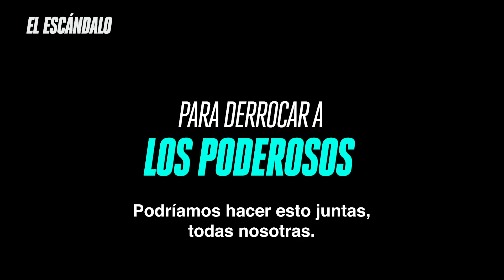El Escándalo (Bombshell) - Spot 30 segundos- Courage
EL ESCANDALO (BOMBSHELL) está protagonizado por Charlize Theron, Nicole Kidman y Margot Robbie y es una mirada reveladora hacia el más poderoso y controvertido imperio mediático de todos los tiempos, Fox News, y la explosiva historia de las mujeres que derribaron al infame hombre que lo creó, Roger Ailes.

La producción inspirada en hechos reales que dirige Jay Roach (Trumbo) a partir de un guion escrito por Charles Randolph (La gran apuesta-The Big Short). Es producido por Lionsgate donde Theron interpreta a Megyn Kelly; Kidman interpreta a Gretchen Carlson; y Robbie interpreta a la productora Kayla Pospisil.

Kate McKinnon (ganadora del premio Emmy), Connie Britton (nominada al Globo de Oro), Mark Duplass (ganador del Emmy), Rob Delaney (nominado al Emmy), Malcolm McDowell (nominado al Globo de Oro), Alice Eve, Allison Janney (ganadora del Oscar), Ashley Greene, Alanna Ubach, Stephen Root, Rob Delaney, Mark Moses o John Lithgow, en el papel de Roger Ailes, son algunos de los otros nombres de esta producción con fuertes chances de nominaciones a los premios Oscar.